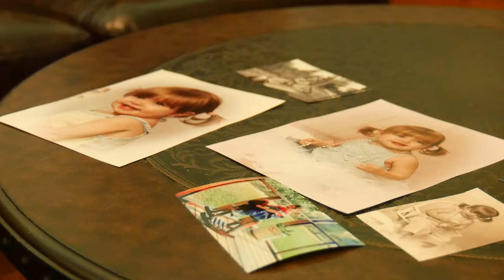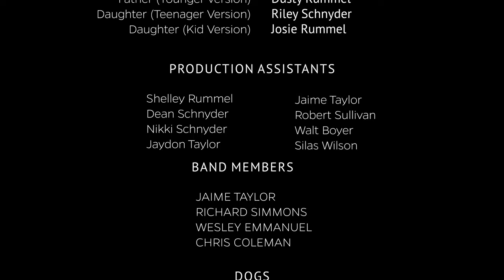The Hand You Hold Official Music Video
A music video by Joshua Taylor.  Never forget to hold the ones that you love close.